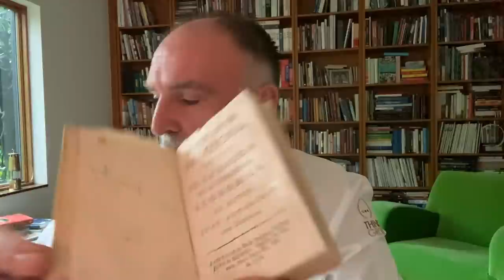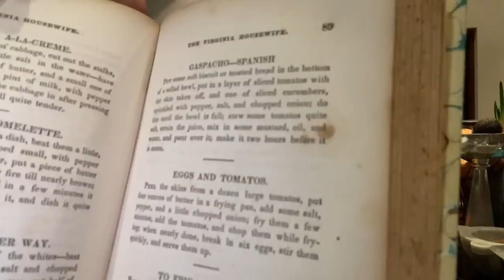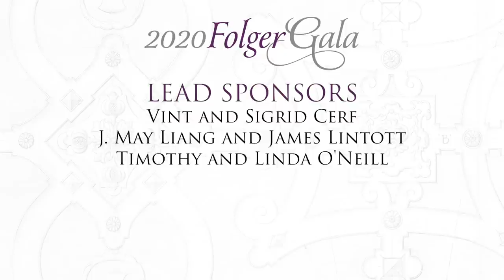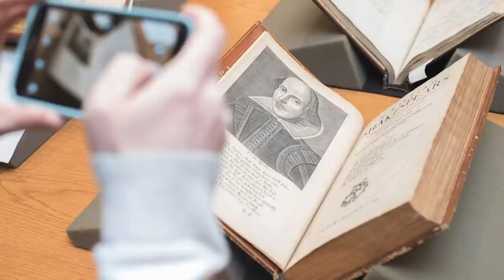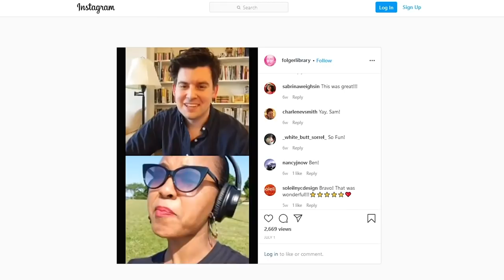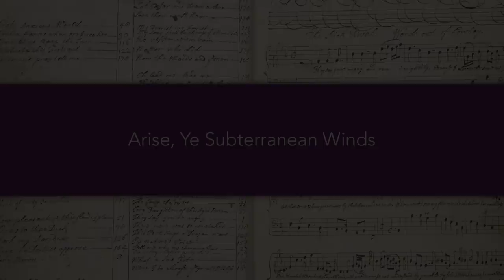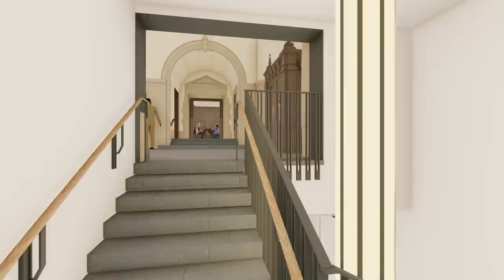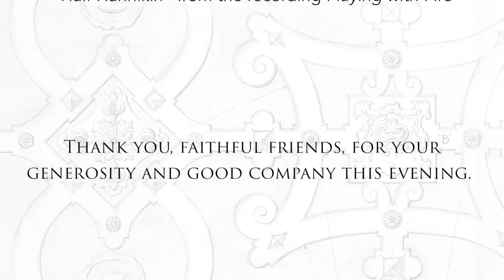2020 Folger Gala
Welcome to the 2020 Folger Gala: an evening of wit, entertainment, and celebration online and available to you in the comfort of your own home.

Featuring:
• A performance by two of Folger Theatre's favorite actors, Kim Schraf and Craig Wallace
• The musical stylings of pianist Kevin Miller and singer Soloman Howard
• A special appearance from celebrated chef and Gala Co-Chair José Andrés

Learn more about this year's Gala and make a fully tax-deductible donation to support the Folger's ongoing work